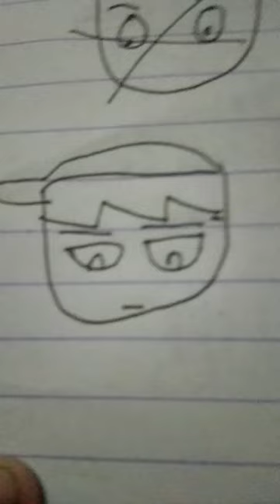August 14, 2023